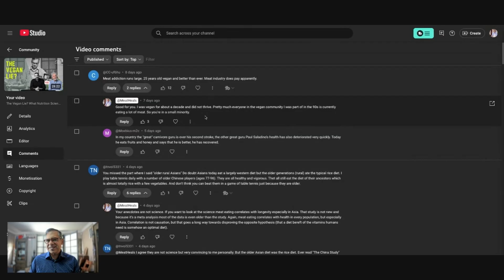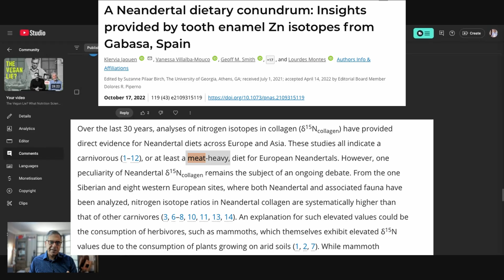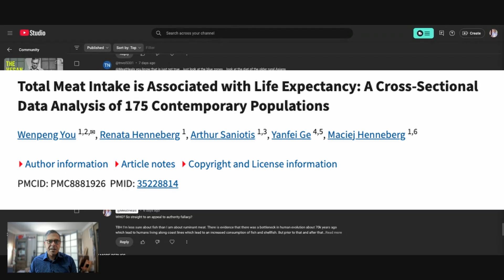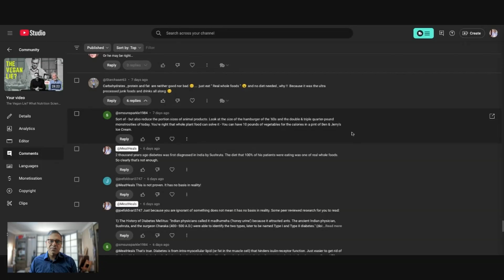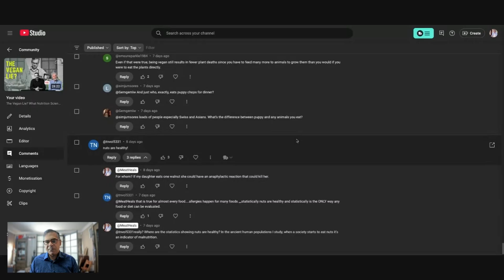Vegans HATE This Truth About Human Evolution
Vegans came for me after my last video—so let’s settle this. In this response, I break down:

Why nitrogen isotope analysis proves humans were hyper-carnivores (higher trophic level than lions!)

The fatal flaw in Dr. Gardner’s "optimal plant-based diet" claim

How epidemiological data on meat-eaters disproves vegan longevity myths

My own health crisis after 20+ years of veganism (asthma, vitiligo, joint pain—reversed with meat)

Why "whole foods" isn’t enough—ancestral context MATTERS

🔬 Sources Cited:

Paleolithic bone isotope studies (timestamp)

Netflix twin study debunked (timestamp)

Atkins vs. Ornish buried data (timestamp)

CHAPTERS:
00:00 - Vegans are MAD (again)
01:30 - The elephant-in-the-room fallacy
03:45 - Nitrogen isotopes don’t lie
06:10 - My vegan health disaster
09:00 - Why "longevity" studies are misleading
12:15 - The ancestrally appropriate human diet